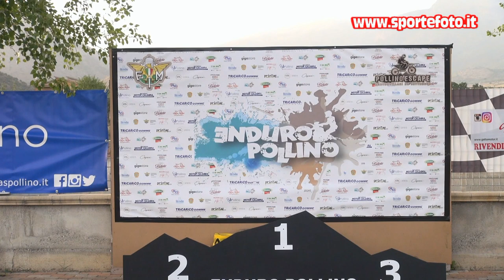Emily Sticchi - Enduro Pollino Escape - Castrovillari (CS) 2021.Movie